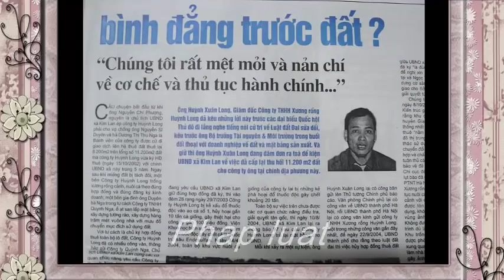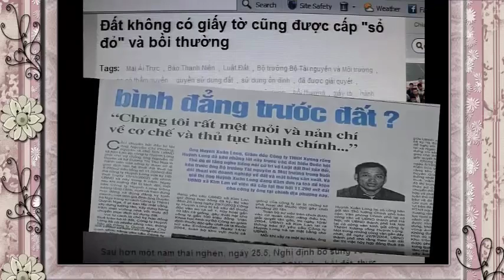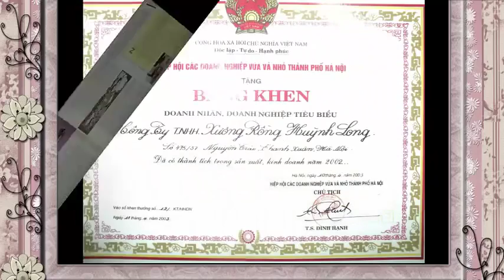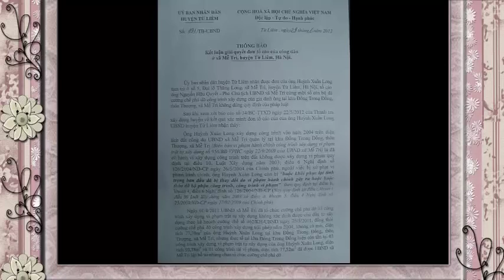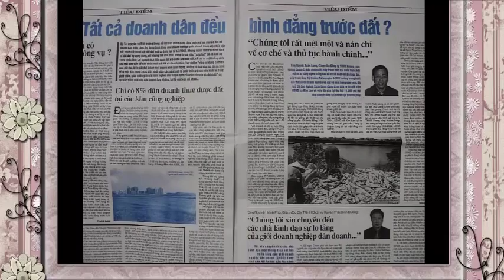Công an đang thực hiện tội ác mà ông Hồ Chí Minh đã Lên Án